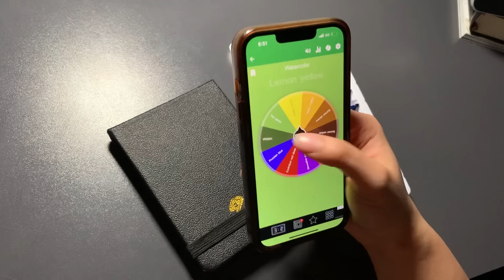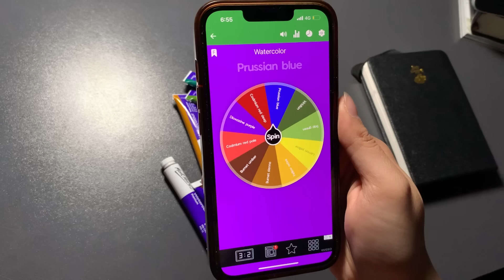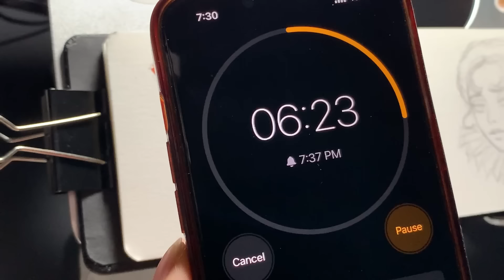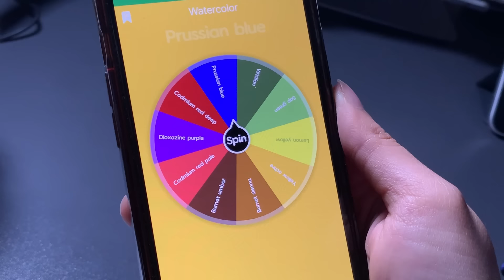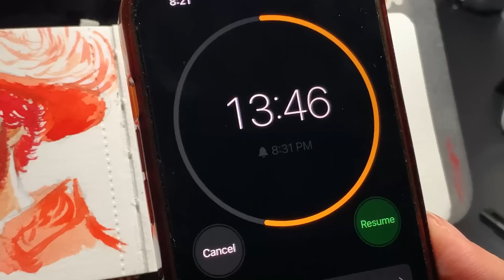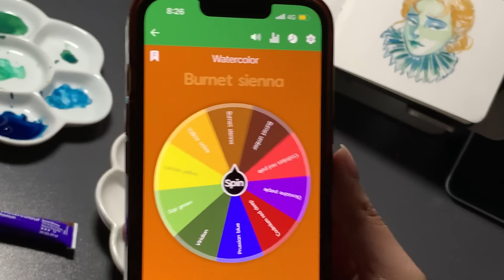عجلة الحظ تحدد ٣ الوان عشوائية الون فيها فقط! 😱🥲 | الوان مائية watercolor♥️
تتحكم عجلة الحظ هالمره في تلويني و تختار ٣ الوان فقط الون فيها ٣ رسمات باستخدام الالوان المائية